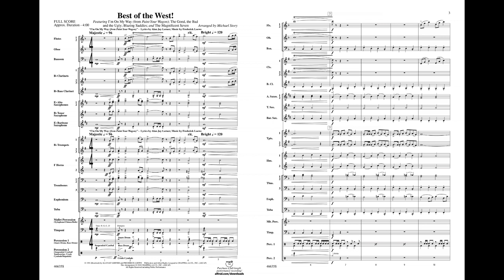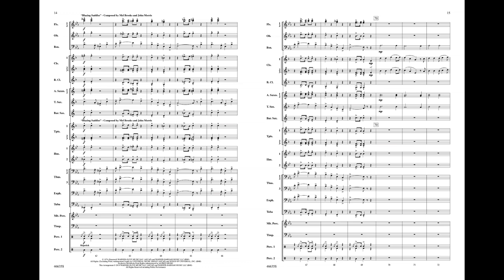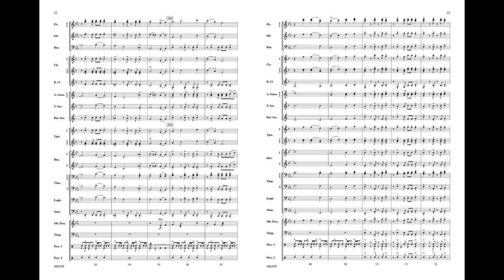Best of the West!, arr. Michael Story – Score & Sound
Best of the West!
Featuring: I'm On My Way (from Paint Your Wagon) / The Good, the Bad and the Ugly / The Magnificent Seven
Various / arr. Michael Story
Item: 00-46635
Series: Pop Concert Band
Format: Conductor Score & Parts
Level: 3
A rollicking medley of four popular, contrasting western movie themes including: "I'm On My Way" (from Paint Your Wagon), "The Good, the Bad and the Ugly," "Blazing Saddles," and "The Magnificent Seven." It just can't get any better. So grab your popcorn . . . Gitty up! Ride 'em cowboy! (4:00) ()